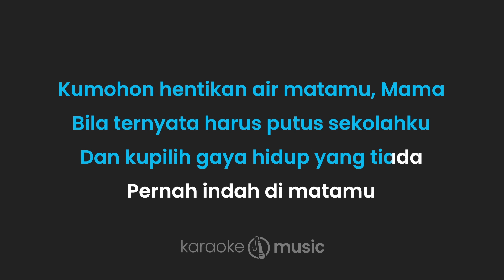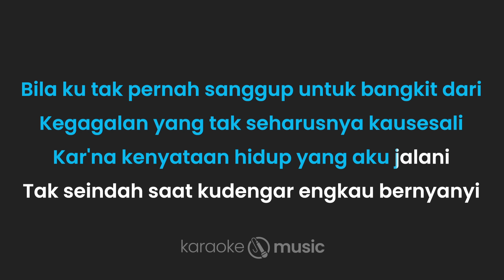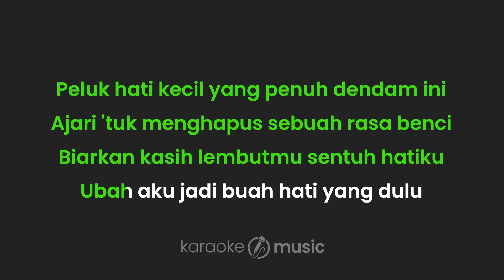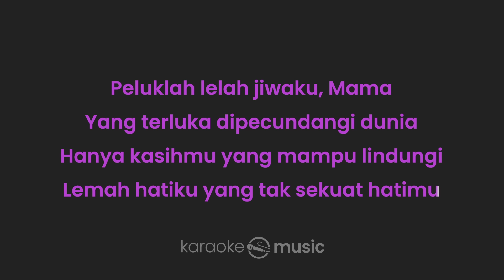Sekuat Hatimu - Last Child (KARAOKE VERSION)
Lirik :

Sekuat Hatimu

Kumohon hentikan air matamu mama
Bila ternyata harus putus sekolahku
Dan kupilih gaya hidup yang tiada
Pernah.. indah dimatamuu...

Tak mampu ku mengampuni diriku mama
Bila kucerna harunya arti do'amu
Yang kau panjatkan untukku
Saat ku bawa diriku smakin
Dalam kuterjatuh.

Bila ku tak pernah sanggup untuk
Bangkit dari kegagalan yang tak seharusnya kau sesali..
Karna kenyataan hidup yang aku jalani
Tak seindah saat ku dengar engkau bernyanyi.

Peluklah lelah jiwaku mama
yang terluka di pecundangi dunia...
hanya kasih mu yang mampu
lindungi lemah hatiku yang tak
SEKUAT HATIMU.